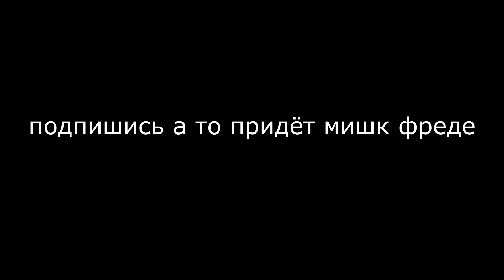Epic Wubbox on Air island (FAN-MADE) (outdate)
I did something here while I was bored, you can rate and write your comment. Thanks in advance